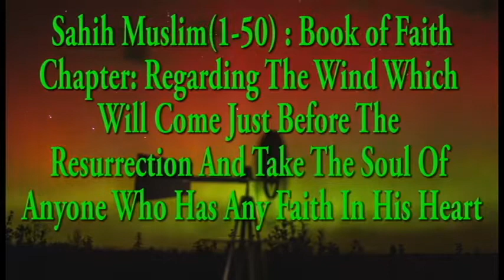Sahih Muslim 1-50: Wind Which Will Come Just Before Resurrection And Take The Soul Of Believers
Sahih Muslim Hadith No. 312/7563
Muslim 1-50: Regarding The Wind Which Will Come Just Before The Resurrection And Take The Soul Of Anyone Who Has Any Faith In His Heart
Sahih Muslim Book of Faith